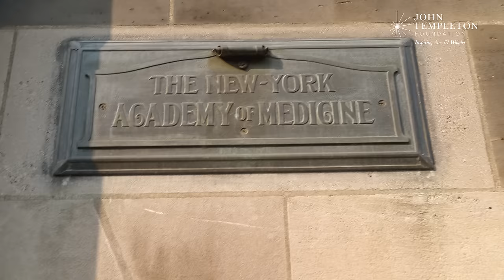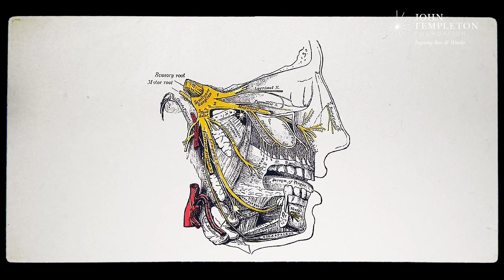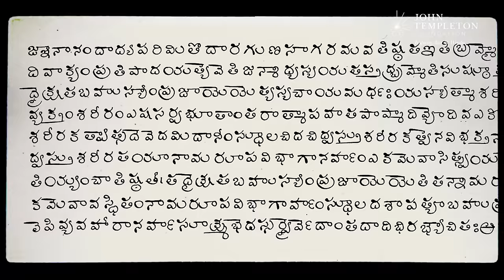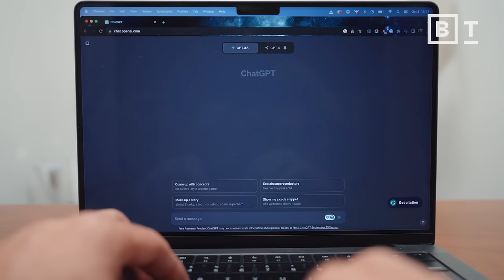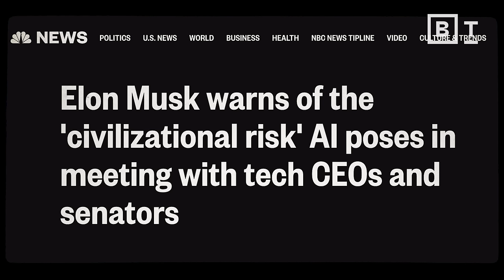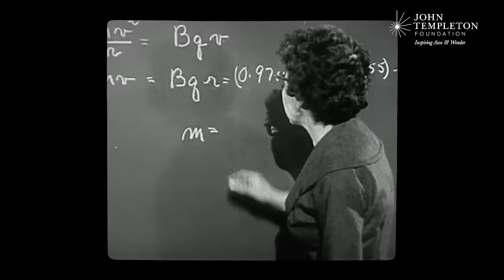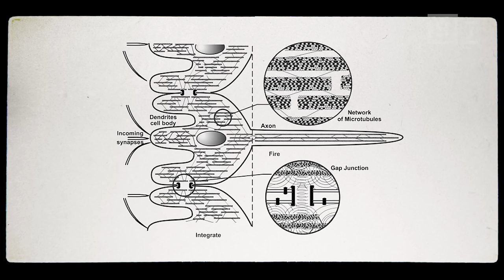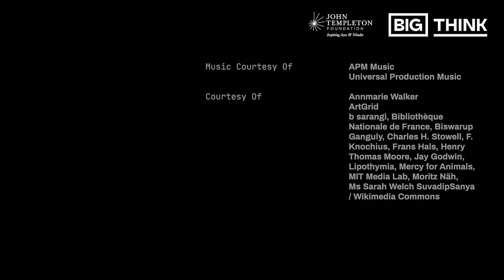Consciousness: Not just a problem for philosophers | Dispatches from The Well Ep. 5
Consciousness isn’t just a problem for philosophers. On this episode of Dispatches, Kmele sat down with scientists, a mathematician, a spiritual leader, and an entrepreneur, all trying to get to the heart of “the feeling of life itself.”

❍ New episodes of the Dispatches podcast releasing every Monday here on The Well

We’re diving deep into the “hard problem of consciousness.” Kmele combines the perspectives of five different scientists, philosophers, and spiritual leaders to approach one of humanity’s most pressing questions: what is consciousness?

In the AI age, the question of consciousness is more prevalent than ever. Is every single thing in the universe self-aware? What does it actually mean to be conscious? Are our bodies really just a vessel for our thoughts? Kmele asks these questions, and many more, in the most thought-provoking episode yet. This is Dispatches from The Well.

Featuring: Sir Roger Penrose, Christof Koch, Melanie Mitchell, Reid Hoffman, Swami Sarvapriyananda